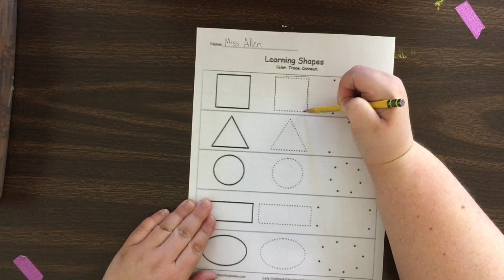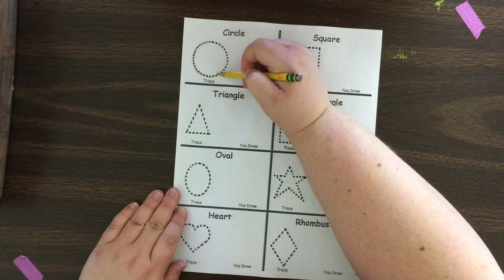Rocket Ship Shapes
This video is about test 123